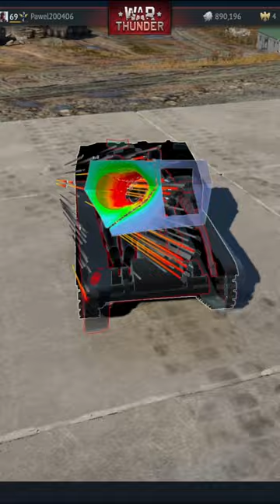The new damage model War Thunder dev server